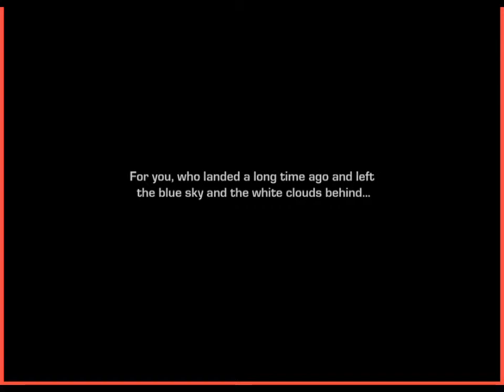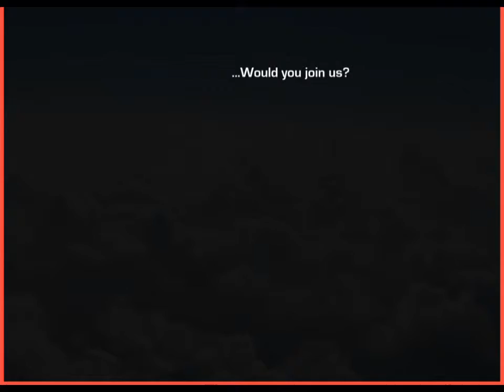Cloud ep1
Its so much fun ^_^